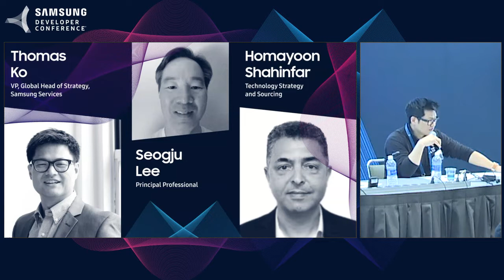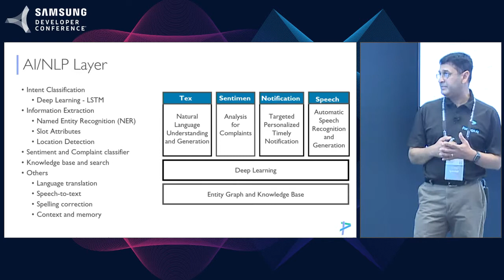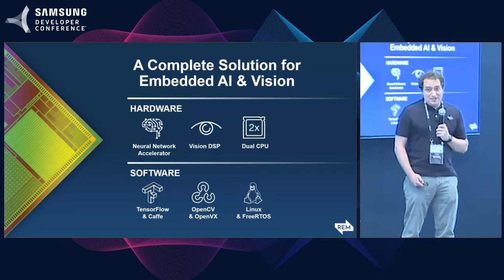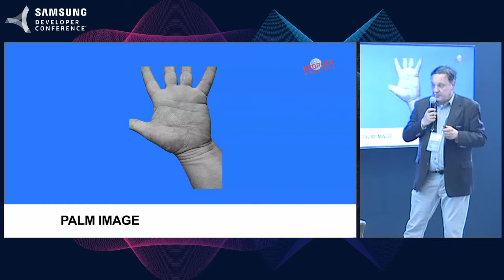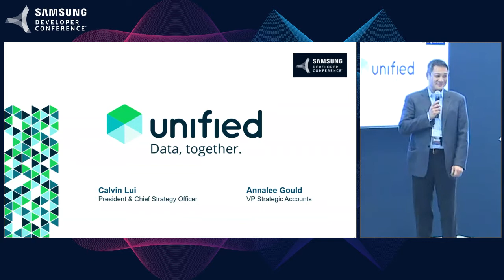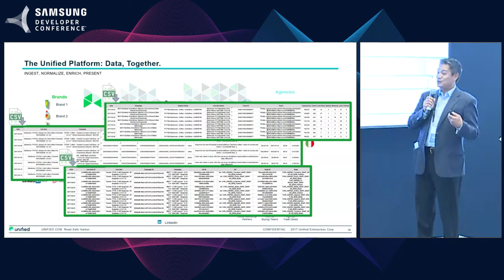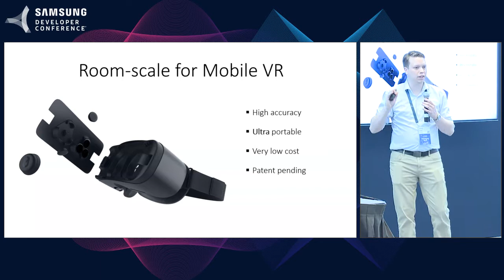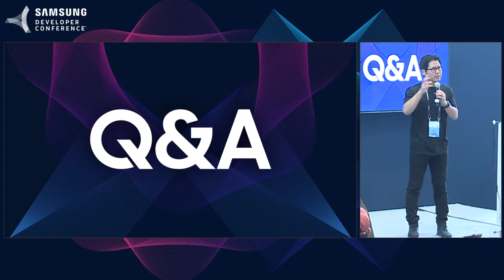SDC 2017 Session: One Pitch to Rule Them All! The SDC 2017 Elevator Pitch Competition!!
Samsung Developer Conference 2017 Session
Speakers: Thomas Ko, Seogju Lee, Homayoon Shahinfar

Join us for a fun-filled startup pitch competition! Some of Silicon Valley's most promising startups will be pitching their ideas to judges and the audience - you! Vote for your favorite and win them a big prize!